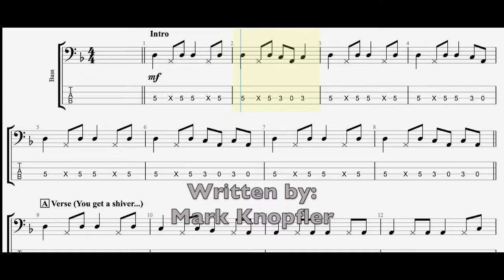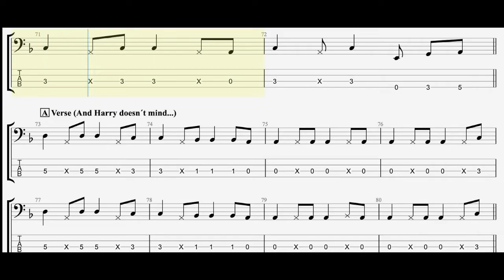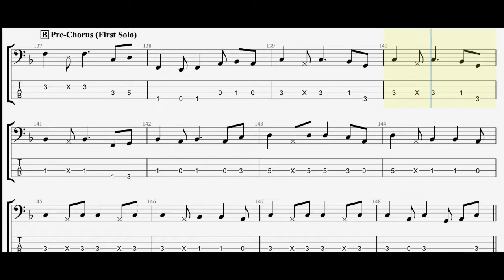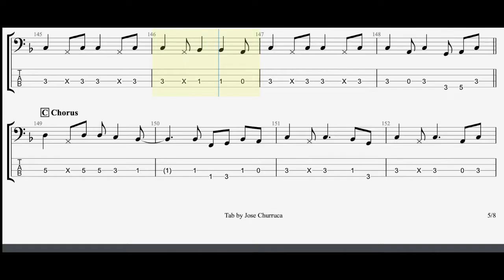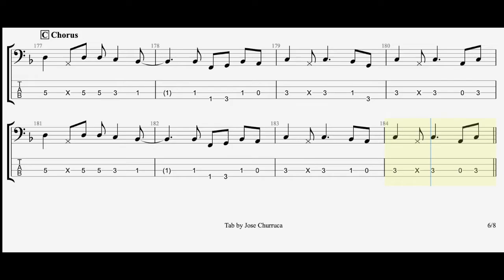Sultans Of Swing (Bass Backing Track)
Sultans Of Swing (Dire Straits) bass backing track with tab.